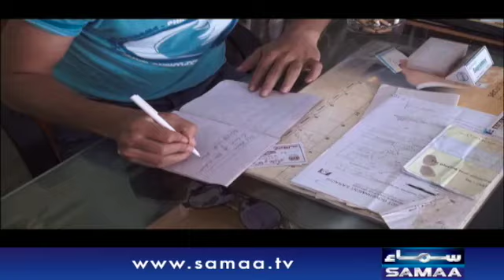Dosti | Interrogation | SAMAA TV | 22 August 2019